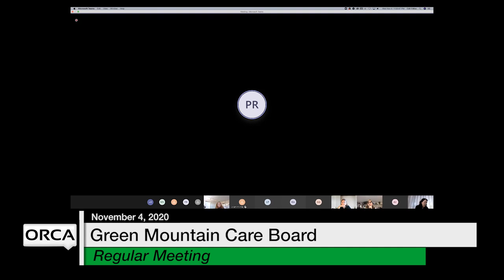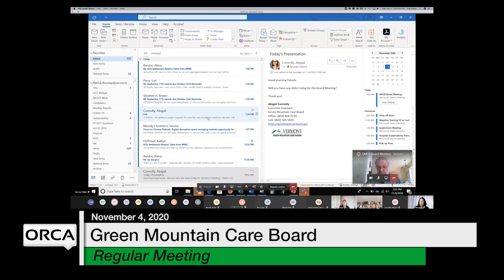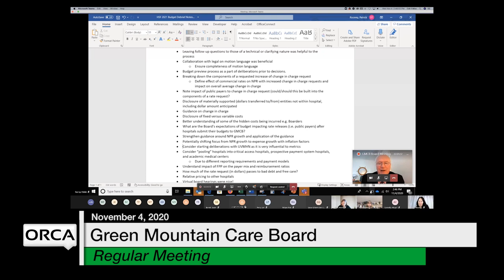Green Mountain Care Board - November 4, 2020